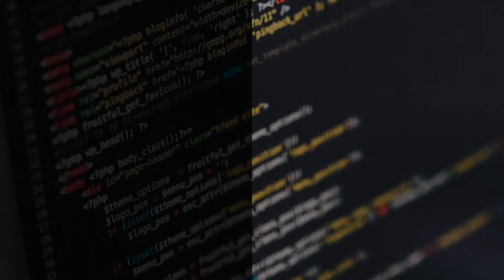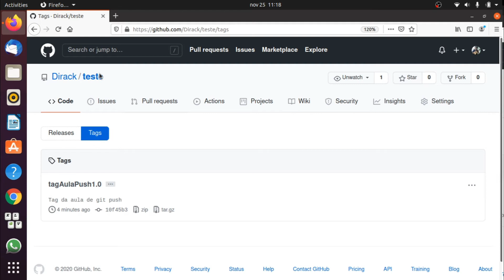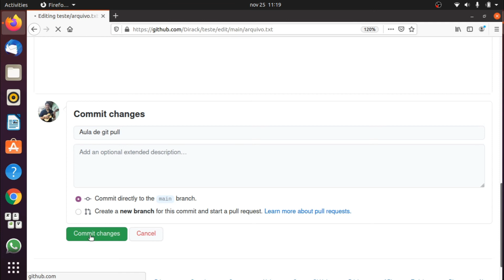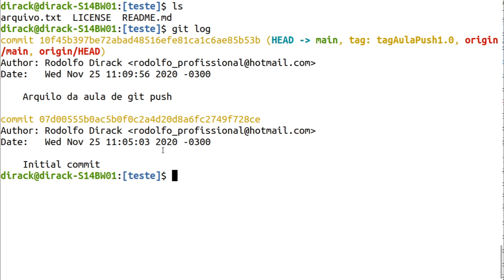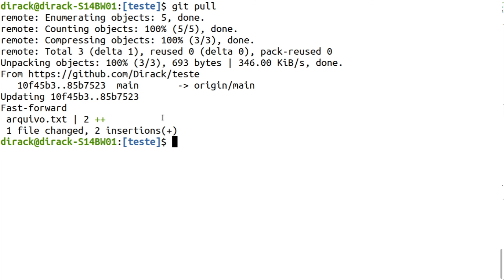Curso Git/Github #22 - Como baixar as suas modificações do repositório no github com git pull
Nesta vídeo aula iremos aprender a baixar as alterações do repositório remoto no github para o repositório local no versionado com o git com o comando git pull. Este comando é a junção dos comandos git fetch e git merge.

Aumente a sua produtividade em 200% na programação com as ferramentas mais populares de versionamento de código, Git e Github!

Índice:
00:00 Introdução
00:36 Oque é git pull?
01:21 Fazer uma alteração no repositório no github
02:54 Atualizando repositório git com git pull
04:37 Conclusão

** Curso de versionamento de código com git e github **